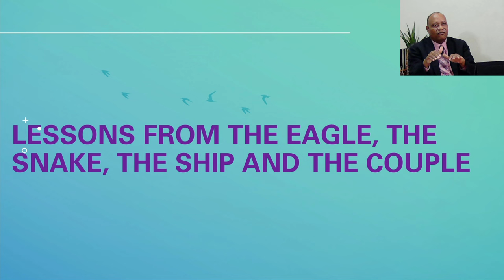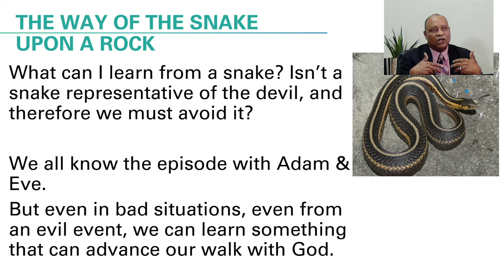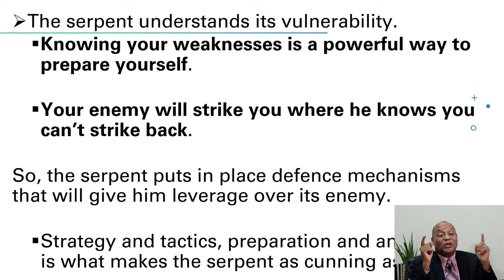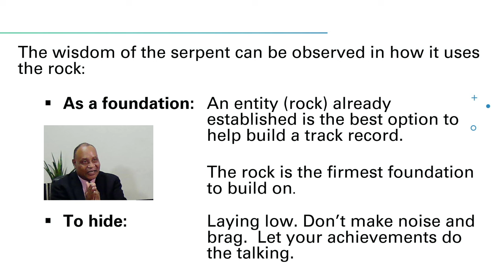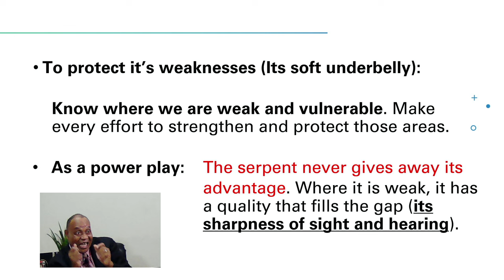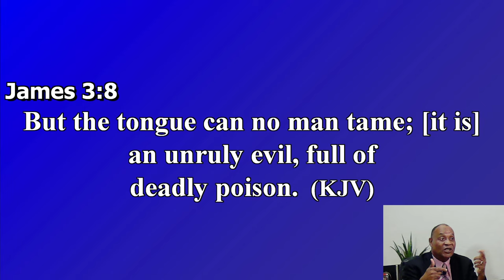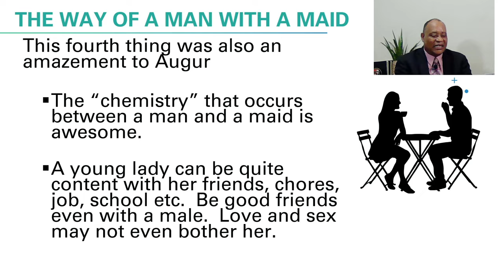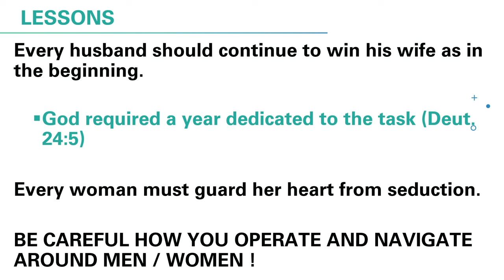February 28, 2024 Wednesday Bible Study [Bishop Garfield Daley]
"Lessons from The Eagle, The Snake, The Ship and The Couple"